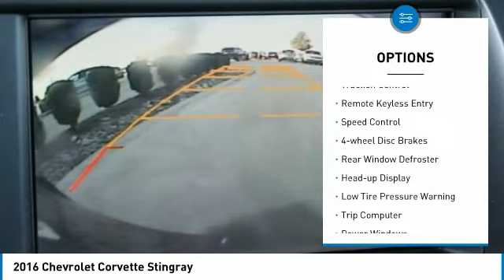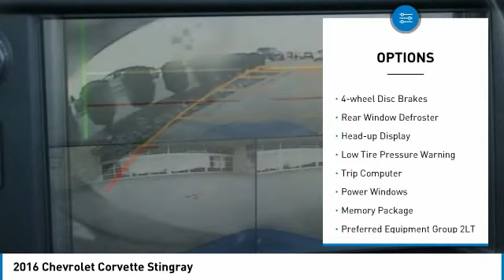2016 Chevrolet Corvette Dallas TX, Ft. Worth TX, Grapevine TX G5108344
Grubbs INFINITI
1500 E State Highway 114

Head Up Display ~ Navigation ~ BOSE Audio System ~ Bluetooth Phone Connectivity ~ Heated & Cooled Front Seats ~ Backup Collision Warning ~ Backup Camera ~ 2-Driver Seat Memory ~ Remote Engine Start ~ Homelink Garage Door Opener ~ Auto-dimming Rearview Mirror ~ brbrPreferred Equipment Group 2LT ~ Memory Package ~ brbrRecent Arrival! CARFAX One-Owner. Clean CARFAX.